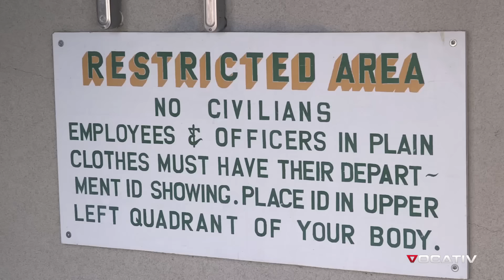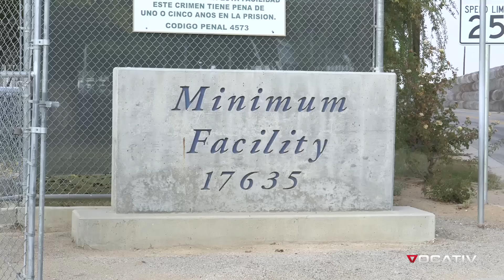Life Inside a California Women's Prison: The Real Orange is the New Black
The success of Orange in the New Black has a lot of people thinking about life inside a women’s prison. We decided to visit a minimum security women’s prison in Kern County California to see if reality is anything like TV.

Produced by: Sami Abdou, Yoonj Kim, and Mitch Koss